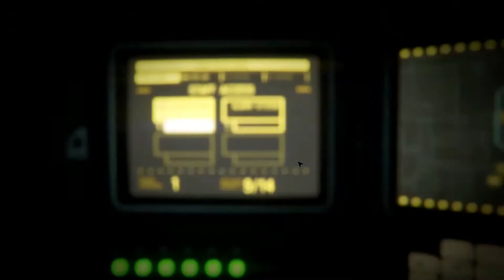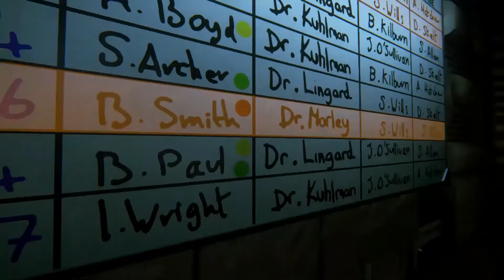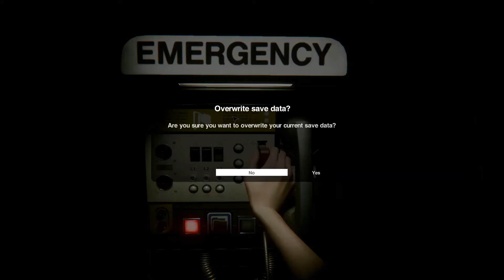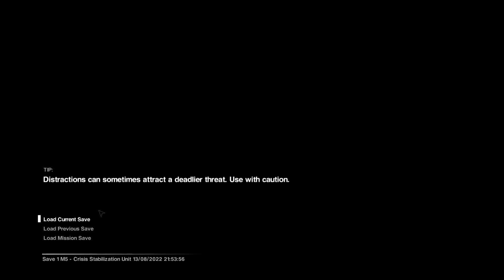Alien Isolation - Nightmare Ep.6